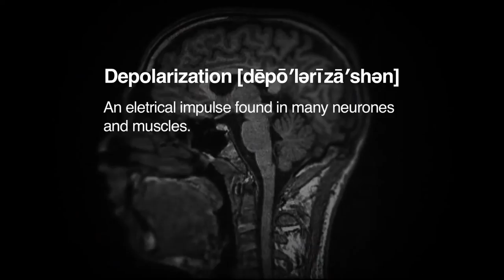Ideas @Davos | Jonathan Flint | Curing Unhappiness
Depression is one of the most significant health issues today, causing many unnecessary deaths and impacting global growth. What can science do to change this?